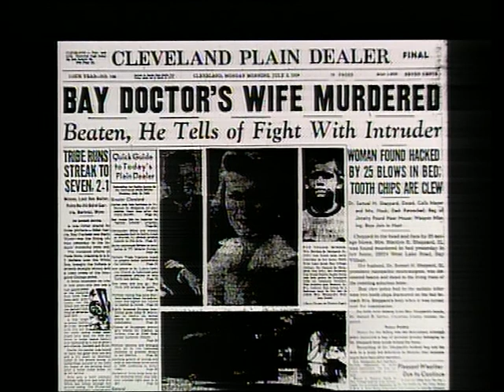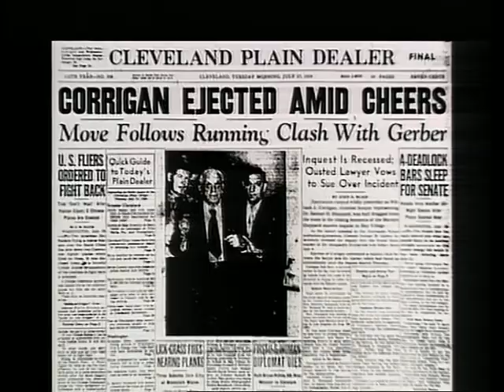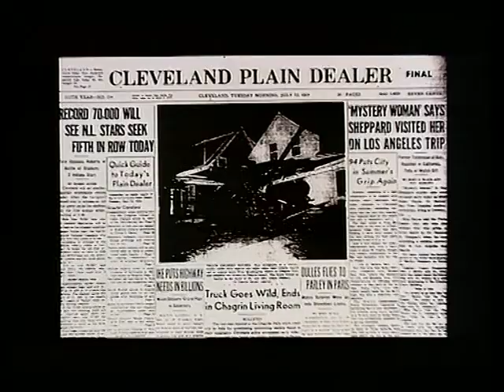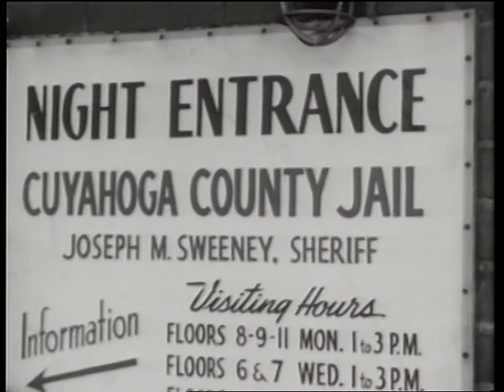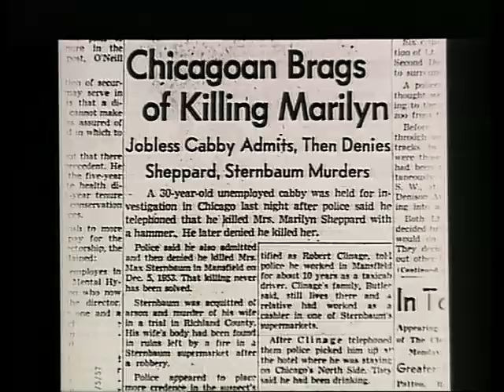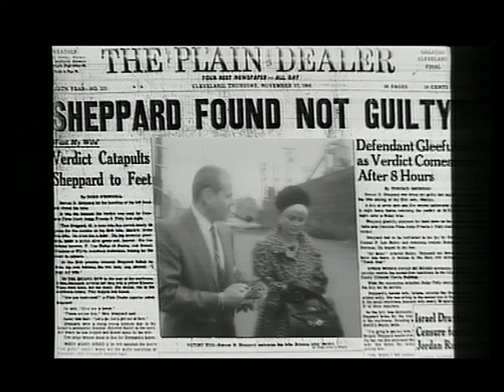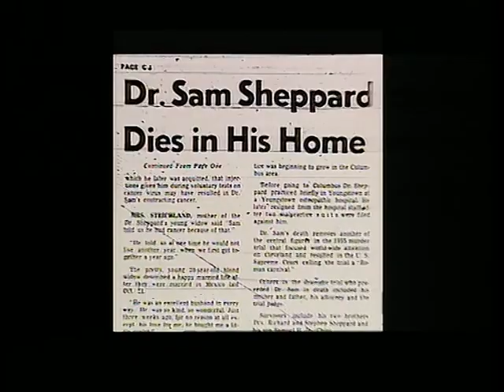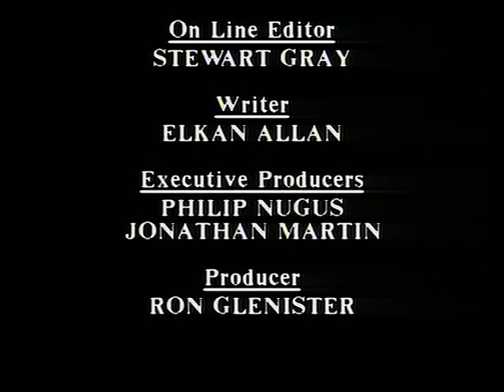The Trials of Dr Sam Sheppard | Great Crimes and Trials of the Twentieth Century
When neurosurgeon Dr. Samuel Sheppard called his neighbours on the morning of July 4, 1954, they found the doctor apparently disoriented and in shock, while his wife Marilyn had been bludgeoned to death. The subsequent trial was marred by controversy, not least due to the inflammatory coverage by the press, and his conviction was overturned 12 years later in a retrial by the U.S. Supreme Court. The question of who actually killed Marilyn Sheppard remains open to this day.

This episode was made in 1992, 8 years before the 2000 civil trial involving Dr. Sheppard's son where he failed to prove his father had been wrongfully imprisoned.

One of the missing episodes from Season 1 of Great Crimes and Trials of the Twentieth Century.